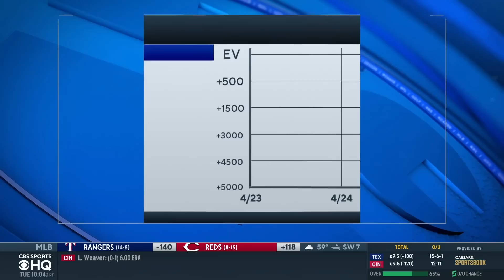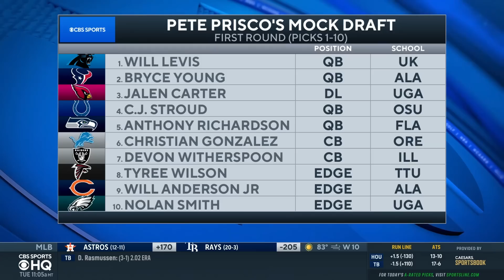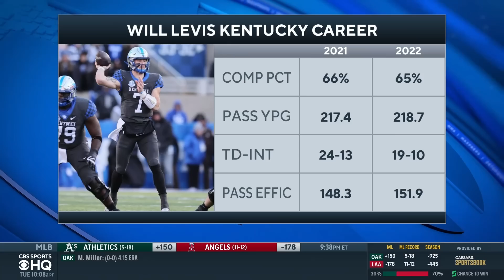2023 NFL Mock Draft: Will Levis goes No. 1 overall to Panthers | CBS Sports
Pete Prisco and Rick Spielman join CBS Sports HQ to go through Pete’s latest mock draft.